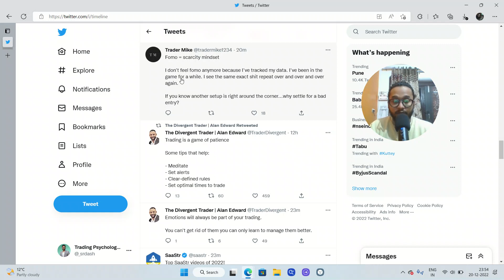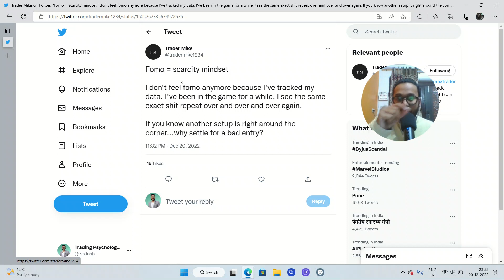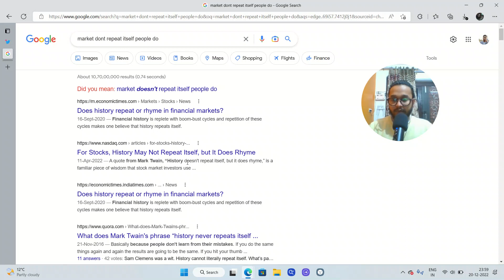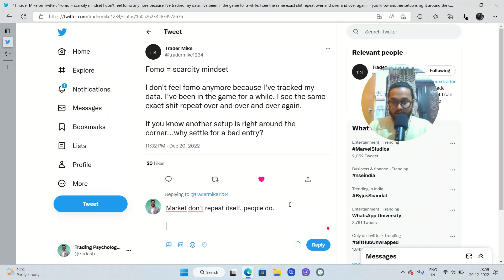How to make money in intraday trading | Trading Psychology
jab tum wait kare or market upar nikal gaya ya niche chla gaya, aur uske baad pachtawe mei jab tum trade lete ho usko trading fomo kehte hai.

Jab move chhut he gya hai to thoda aur sabr karlo. Market mei sara paise doobadoge aaj to kal firse market khulega.

Agle bowler ka wait kro, loose ball par six maarna hai.